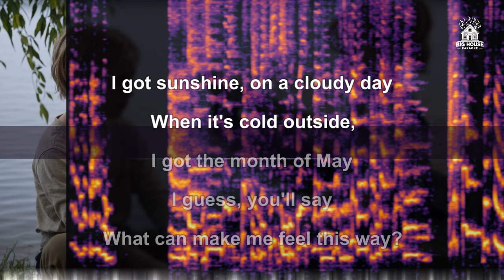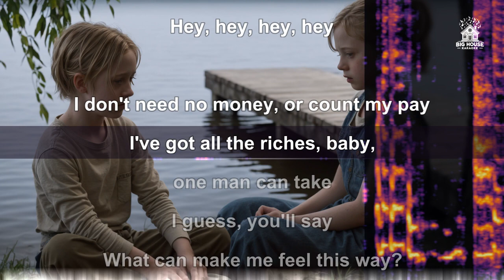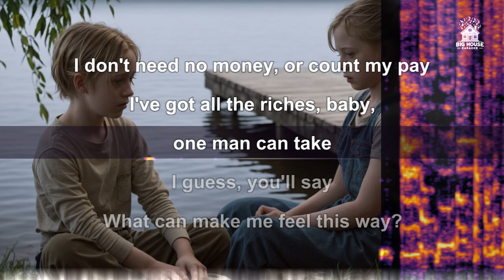Rolling Stones Version- My Girl (By Temptations) (Karaoke / Instrumental)